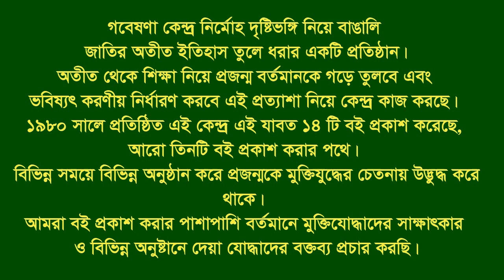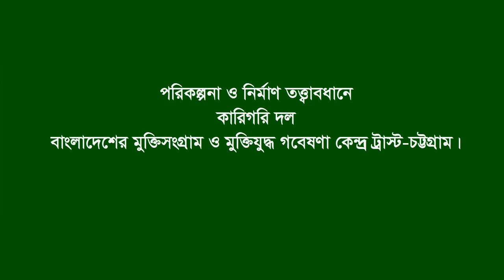Interview of Md Nurul Islam * Bagha. Rajshahi. F Fighter. FF.